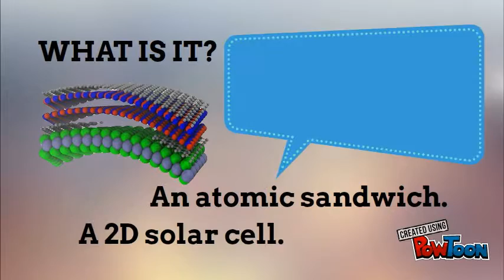ME373 - GRAPHENE PAINT - POWER PRODUCTION